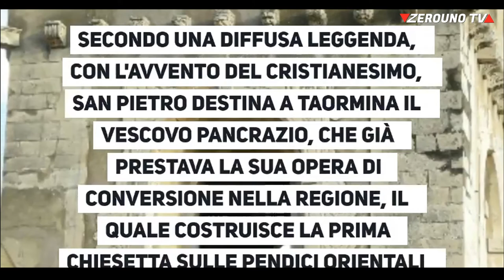Taormina la perla dello Jonio